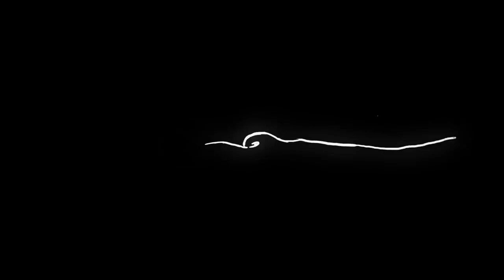Youtubers That Got Into Deadly Car Accidents (Faze Adapt, ComedyShortsGamer, Ali A)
Hope You Enjoyed This Youtubers That Got Into Deadly Car Accidents Video! Remember To Like It & Share The Video With Everyone!

Here's The Script :
YouTubers That Got Into Deadly Car Accidents.

Tanner Fox
With over 3 Million subscribers Tanner Fox is a YouTube vlogger who films his daily activities. While going on a canyon run with his two friends Danny and Maverick they drove off a 25-foot cliff rolling 45 feet down the hill and landed on the bed of a truck upside down. Thankfully the three survived and tanner only had minor injuries. He said the worst injury is his broken leg. Here is some footage and pictures of the accident.

Faze Adapt
Alex or Faze Adapt is a YouTuber with over 3 Million subscribers known for postings challenges, vlogs, and gaming videos. While driving his Nissan Altima in a highway in the rain, he lost control of the vehicle as it began to hydroplane. He gained control of the vehicle but in a matter of seconds he lost control again and his car spun into a wall. The car was totaled and he is completely okay.

Deji or better known as Comedy Shorts Gamer is a YouTuber who mainly posts challenges and videos of him playing video games. His friend and him were going somewhere in his Audi TT. He doesn’t say much on how it happened, but he says he was driving on a rainy day and lost control of the vehicle. This led to him swerving and the vehicle went to a ditch and they landed upside down. Him and his friend are okay and only had minor injuries. Here is some footage of the car after the accident.

Ben Brown
Ben brown is a YouTube vlogger who travels the world and displays it to his audience. While heading to an abandoned tower to film for a show the vehicle he was in was hit on the passenger side where ben was sitting. Him and the three passengers are all okay and nobody had major injuries. Here is a clip from the incident.

Ali A
Ali A is a British YouTuber whose content is mainly based on the Call of Duty franchise. On December 24th of 2015 YouTuber Ali A picked up a brand new 2016 Audi r8 v10. He said he drove the car more careful than he has with any other car he has owned. What had happened is he had to film and meetings to attend. He was given the option to take a taxi to all his plans but he was so in love with the car he decided to drive himself. He was very tired after his eventful day and when heading back home when he drove down a country road that was not lit so he had difficulty seeing the road. After two turns he misjudged one turn and hit a curb and totaled his vehicle. He is okay and no injuries happened from the accident.